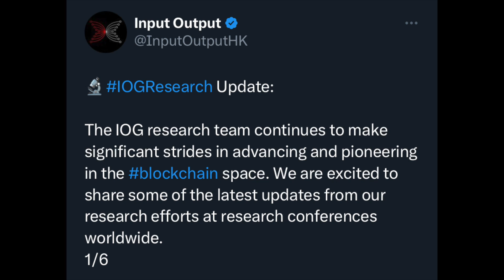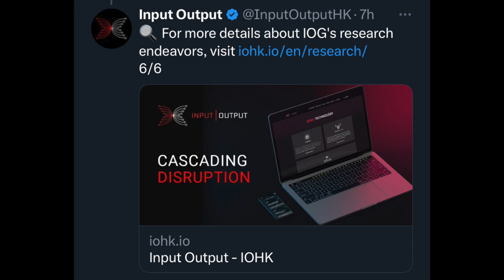4 Cardano Research Updates that ADA Holders Need to Know About!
Cardano continues to lead the way in blockchain innovation with its robust peer-reviewed research! Join Gianna as she shares 4 key research endeavors that IOG presented at international blockchain conferences.